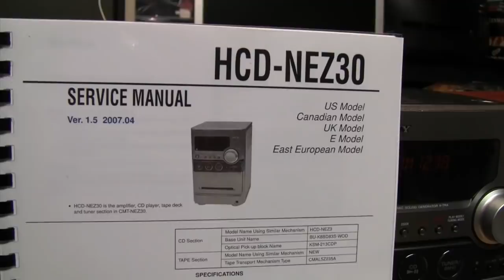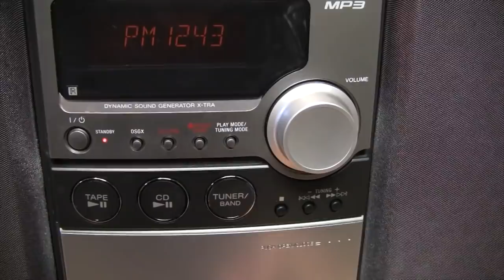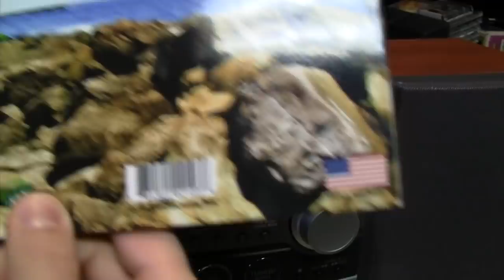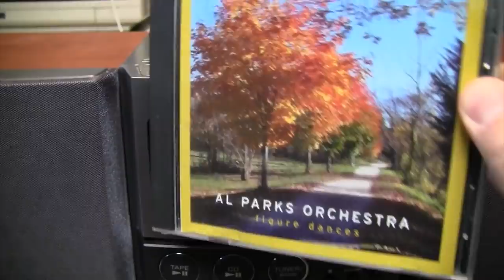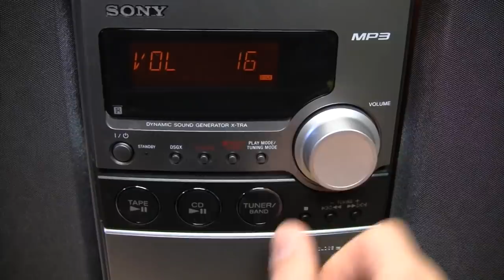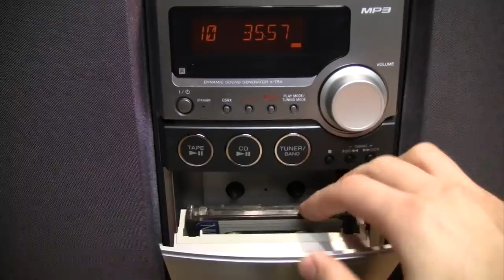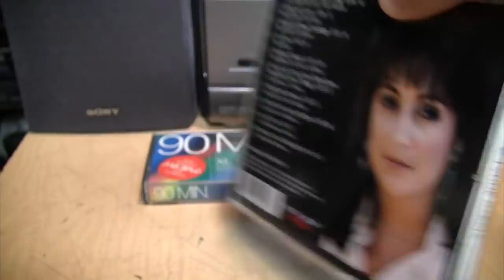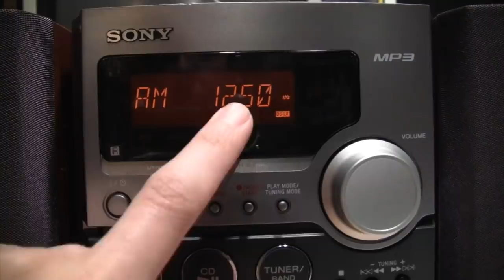2006 Sony CMT-NEZ30 CD/cassette micro bookshelf stereo system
Micro-sized bookshelf stereo systems became popular in the late 1990s. Here was one of Sony's last models of them, the CMT-NEZ30 from 2006. It was not their best, but still overall a very decent little system. CORRECTION: Sony's actual last micro bookshelf stereo system was the CMT-EH15 from 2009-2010, overall very similar to this one but with a cheaper cassette recorder with mechanical pushbutton controls.